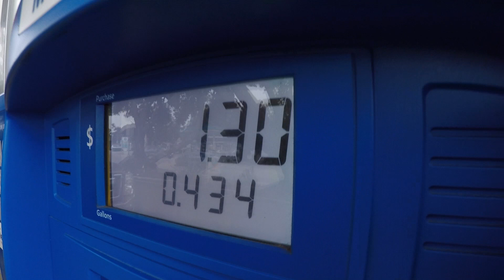I Go OFF-ROADING For The FIRST TIME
✖️In todays vlog i took my 3rd gen 4runner on my first ever offroad trip up a mountian, the views at the top are amazing.

✖️Equipment & modifications for the truck.
Camera I Use
Suction Cup Mount
Marker Lights (Raptor Style)
Front Turn Signal
Side Markers
Licence Plate
Rear Turn Signal